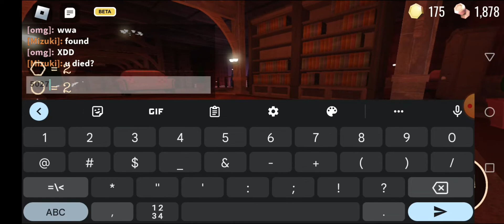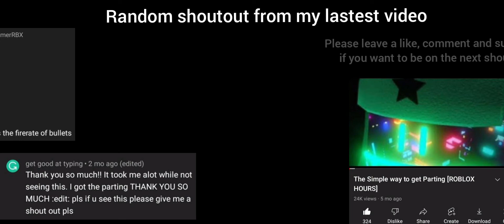DOORS 1-100 Gameplay || ROBLOX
Maybe i tried my best to upload more videos and grow this channel.

🚪 Doors is a new and unique horror game involving... doors. And the game HEAVILY RECOMMENDED to use each death as a lesson and it may help or guide you..